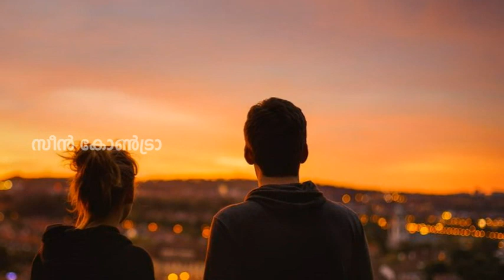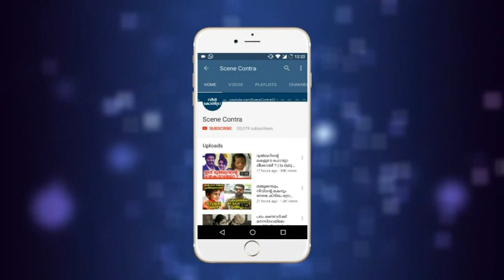നിരീക്ഷണത്തിൽ നിന്നും ചാടി ഭാര്യയെ കാണാൻ പോയ യുവാവ് ചെയ്തത് | malayalam latest videos !